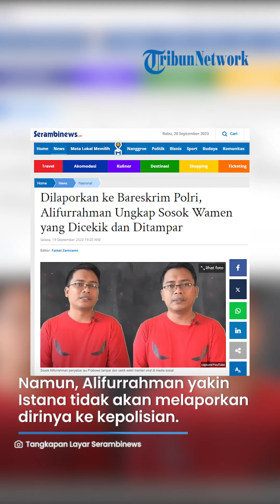INILAH SOSOK ALIFURRAHMAN yang Disebut sebagai Penyebar Hoaks soal Prabowo Cekik Wakil Menteri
TRIBUN-MADURA.COM - Host Seword TV, Alifurrahman, menyebut wakil menteri (wamen) yang isunya dicekik dan ditampar Prabowo Subianto, bukanlah Wakil Menteri Pertanian (Wamentan), Harvick Hasnul Qolbi.

Namun, ketika ditanya siapa sosok wamen tersebut, Alifurrahman enggan untuk menjawabnya.

Selain itu, Alifurrahman juga menegaskan tidak menuding Prabowo Subianto melakukan tindakan tersebut.

Dia berdalih hanya mengatakan ada capres merangkap menjadi menteri yang melakukan pencekikan dan penamparan saat rapat kabinet tersebut.

"Saya hanya menyebut ada capres menampar wakil menteri. Yang saya bisa konfirmasi, memang bukan Wamen Pertanian (yang ditampar dan dicekik)," katanya kepada Tribunnews.com, Selasa (19/9/2023).

"Gini, dicekik atau ditampar itu bukan prestasi. Bukan sesuatu yang membanggakan untuk diakui. Saya memahami itu, jadi gak akan buka posisi jabatan yang dimaksud," sambung Alifurrahman.

Alifurrahman pun meminta agar tudingan Prabowo yang menampar dan mencekik Qolbi ditanyakan kepada sebuah media online yang turut memberitakan.

Ketika ditanya saat pihak Prabowo, Gerindra, maupun Istana melaporkan dirinya, Alifurrahman mengaku siap untuk menghadapinya.

Ia bakal bertanggung jawab atas pernyataan yang telah dilontarkannya tersebut.

Namun, Alifurrahman meyakini Istana tidak akan melaporkan dirinya ke kepolisian.

Artikel ini telah tayang di SerambiNews.com dengan judul Dilaporkan ke Bareskrim Polri, Alifurrahman Ungkap Sosok Wamen yang Dicekik dan Ditampar,

VP: Yogi